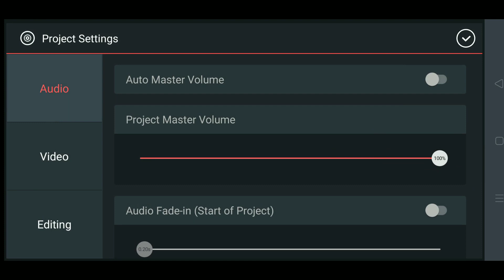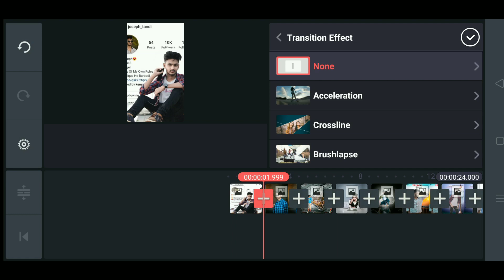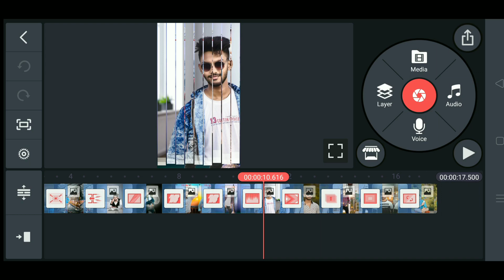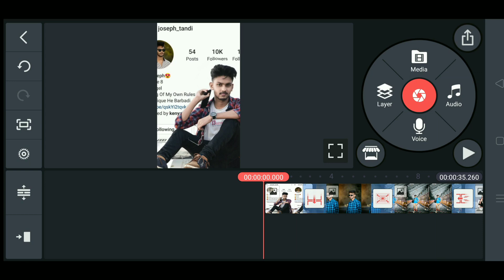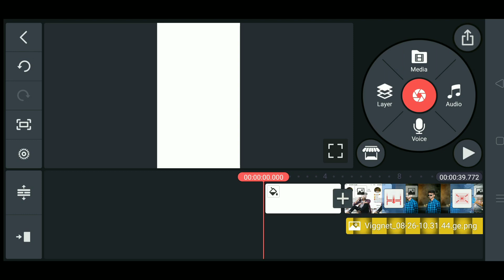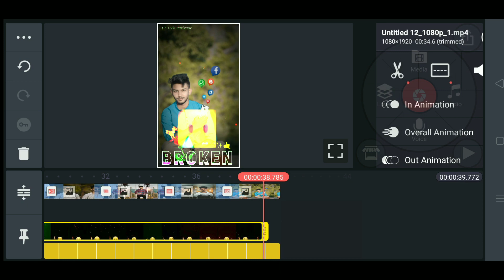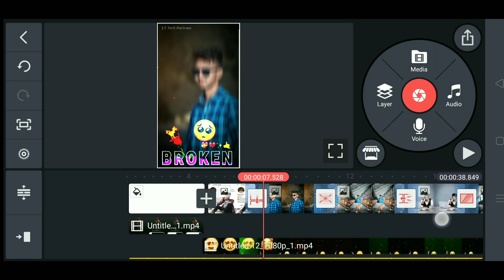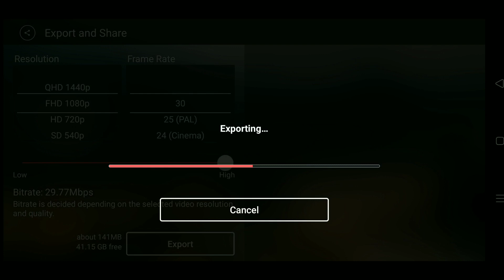Dard Umakant Barik||Sambalpuri Status Video Making||Kinemaster Editing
Tag👇
Umakant Barik
Umakant Barik Status
Dard Sambalpuri Song
Dard Umakant Barik
Sad Sambalpuri
Sambalpuri Tiktok
Sambalpuri Tik tok Video
Sambalpuri Tik Tok Video Editing
Tik Tok Video Editing
Sambalpuri DJ
Sambalpuri DJ Status
Sambalpuri Tiktok
Sambalpuri Instagram Reels
Sambalpuri Status Video
Sambalpuri Status
Status Video Editing
Sambalpuri Trending
Black Screen Video
Sambalpuri Black Screen
Sambalpuri Green Screen
Trending Status
Sambalpuri Status Making
Odia Tech
Barun Tech
Sambalpuri Tech
Joseph Tandi